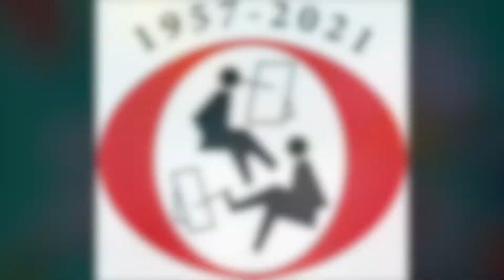"Corfe Castle in Winter" - A study in oil paints by Rob Trent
This is a study of Corfe Castle in winter. When creating this, I’m more concerned with creating a feeling rather than architectural accuracy.

The pink background peeking through in places ties the painting together.

I'm Rob Trent, Director of AccessAdvisr and a mouth painter with the Mouth and Foot Painting Artists (MFPA).

I was born with arthrogryposis, a condition affecting the joints and muscular development. From the age of 6 I first developed an interest in art, encouraged by an early tutor. I have loved painting ever since.